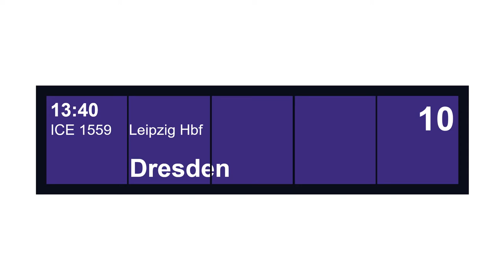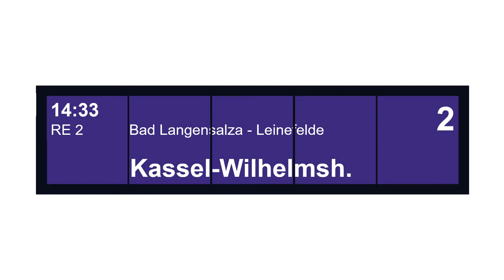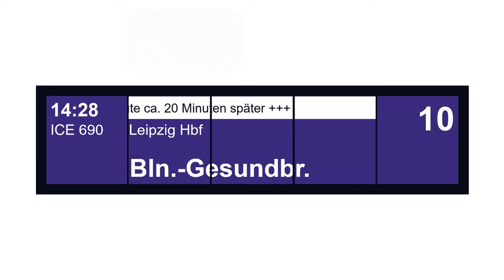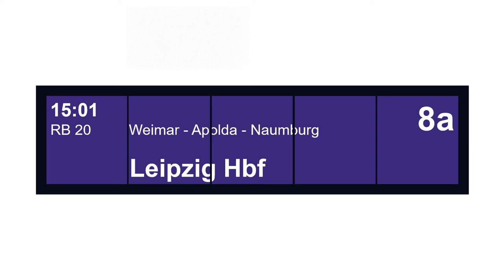[Special] Neue Fahrgastansagen Erfurt Hbf von Heiko Grauel | Züge in Thüringen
Aufnahmen am: 11:12:2021
Inhalt:
0:00 RE 7 nach Schweinfurt
0:13 ICE 1559 nach Dresden
0:32 RE 1 nach Glauchau(Sachs)
0:49 RE 16 nach Halle(Saale)
1:09 Ihre nächsten Anschlüsse
2:02 Information ICE 690
2:22 ICE 690 nach Berlin Gesundbrunnen
2:41 RB 21 nach Gera
2:59 RB 20 nach Leipzig Hbf